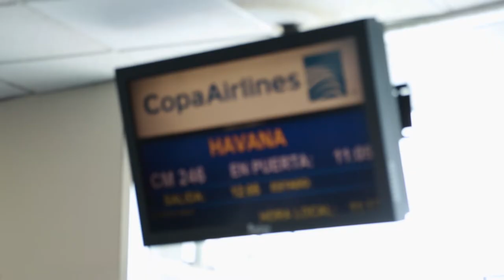Travel Vlog 2 - Cuba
So, this is Cuba! One of the shortest trips we've done. Our focus point was Old Havana, a place we knew it would be enchanting from beginning to end. With the warmest people we've met, street music everywhere and local restaurants that will make you want to stay the extra day. The City itself looks like a museum. Definitely worth adding it to the bucket list.

Equipment Used:
- Canon EOS 5D Mark III
- Canon EF 35mm Wide-Angle Lens
- Canon EF 24-105mm f/4
- Canon EF 50mm f/1.4 Standard Lens
- Apple MacBook Pro 13-inch Laptop
- Apple iMac 21.5-inch Desktop Intel i5
- LaCie Rugged 1TB External Hard Drive
- LowePro Fastpack BP 150 AW II
- Mophie Powerstation Plus External Battery